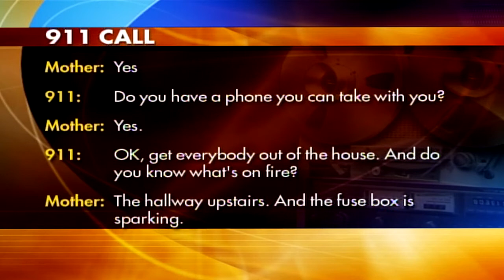A Problem Decades In The Making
As homes and their wiring age and technology improves, the number of electrical devices we plug into our homes increases.
This is a problem decades in the making.
The death rate hasn't changed in over 60 years because the technology used in over 90% of the homes to day is just that old.